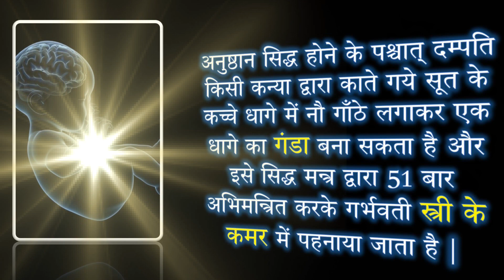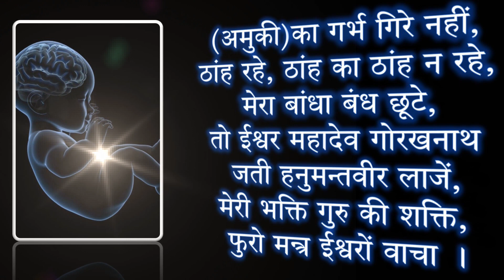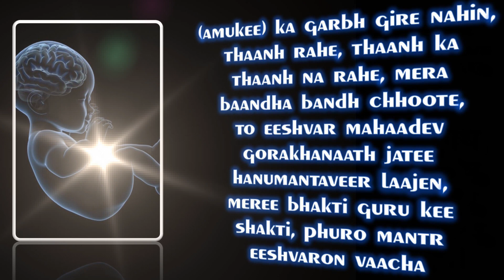Grabh Raksha Mantra | गर्भ रक्षा मन्त्र | गर्भ रक्षा शाबर मन्त्र | स्वस्थ बालक प्राप्ति मंत्र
इस मंत्र का प्रयोग करने से पहले, इस मन्त्र को सिद्ध करना आवश्यक होता है।इस शाबर मंत्र को किसी भी ग्रहण काल में, अथवा हनुमान जयन्ती, दुशहरा या दीवाली की रात को 1008 बार जप कर सिद्ध किया जा सकता है | इस मंत्र का अनुष्ठान 11 दिनों का है

प्राण प्रतिष्ठित हल्दी माला से एक माला नित्य जप करने से ११ दिनों में यह अनुष्ठान सम्पूर्ण हो जाता है | अनुष्ठान सिद्ध होने के पश्चात् दम्पति किसी कन्या द्वारा काते गये सूत के कच्चे धागे में नौ गाँठे लगाकर एक धागे का गंडा बना सकता है और इसे सिद्ध मन्त्र द्वारा 51 बार अभिमन्त्रित करके गर्भवती स्त्री के कमर में पहनाया जाता है | (Find Free Articles, Mantras & Stotras